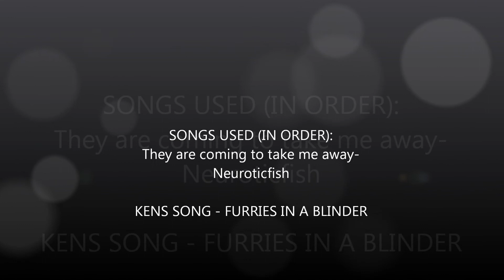BOARDERLANDS -COMBAT AND GLITCHx2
a couple of glitches